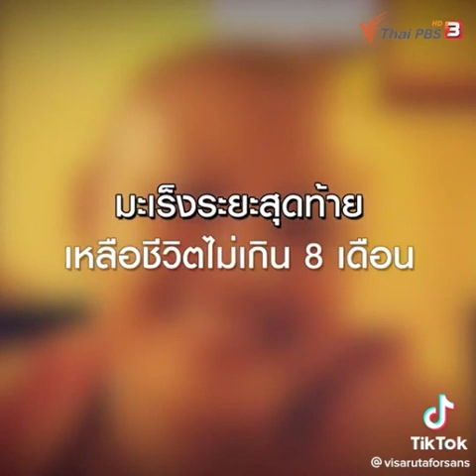มะเร็งระยะสุดท้ายเหลือชีวิตไม่เกิน 8 เดือน ด้วยทฤษฎีธรรมะ+ธรรมชาติต่อลมหายใจ จาก 8 เดือนเป็น 12 ปี!!